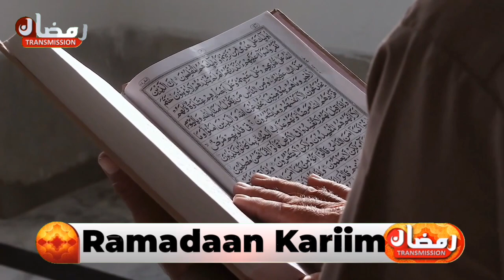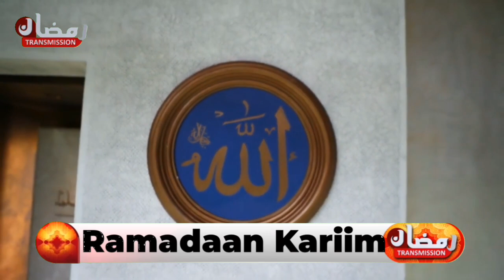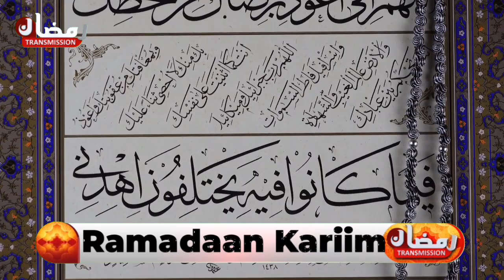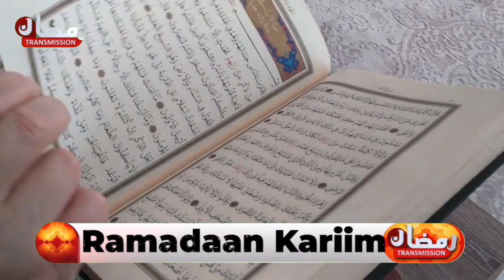Garo 9 | Asigo 15 Jir Ayuu Qatay Seeftii Jihaadka, Rasuulka Ayaa ku Farxay |Usama Bin zaid@XOGSIDE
Garo Saxaabi Waa Barnamijka Ramadaanka Maalinle U Baxo, Waxa ku so Qadaneynaa Saxaabo Faro badan si aan wax Ugu Barano Qisoyinkoda, islamidoona, waxay Caan ku Ahayeen, Dagaladii ay Galeen.

Wuxu Qaatay seeftii jihaadka isaga oo shan iyo toban jir ah. Side kale Wuxu Hogamiye U noqday Saaxabada Waa weyn. Abuu Bakar, Cumar, Sacad Bin Abii Waqaas, Abaa Cubayda Bin Jarraax iyo Qaar kale oo ka mid ah Saxaabadii waa weynayd. Wuxuu ahaa; fariid caqli badan, geesi xad dhaaf ah, xakiim arrin walba dhiga halka ay ku habboon tahay, nin dhawrsoon oo ka santaaga waxyaabaha xun xun, dadka jacaylkooda soo jiita oo ay soo dhawaystaan, Eebbe ka dhawrsada, xalaal miirad ah, Allana jecelyahay. Usaama Bin Zaid